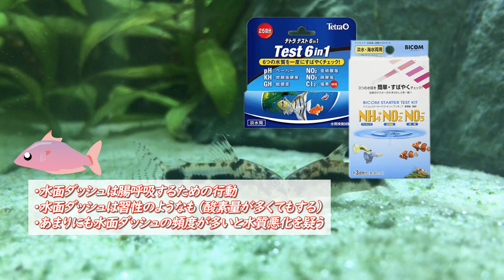【熱帯魚】コリドラスが水面に勢いよくダッシュする理由【空気を取り込み腸管呼吸】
【動画の内容】
コリドラスを飼育していると、たまに水面に向かって勢いよく空気を吸いに行く姿を目にすることがあります。
その理由について動画にまとめてみました！

【自己紹介】

■ガックン

アクアリウム歴はトータルで10年ほどになります。
僕の知っている知識が、皆さんのお役に立てば嬉しいです。
間違っていることを言っていたら気軽に突っ込んでやってください（汗

ちなみに、グッピーとディスカスの飼育歴が長いです。
他にも、かなり多くの種を飼育してきましたので、熱帯魚に関しての
疑問があればお気軽にコメントいただければと思います。

■【アクアリウム】熱帯魚の飼育に欠かせない生物濾過の仕組みとバクテリアの重要性

★初心者の方で、「カルキ抜き」と「水合わせ」なしで生体を飼育してしまい死なせてしまうケースも多くみられます。

■【アクアリウム】熱帯魚を導入する時に必要な水合わせの王道「点滴法」のやり方を詳しくご説明します

■「Aquarium Favorite」という熱帯魚専門のブログをやっています。